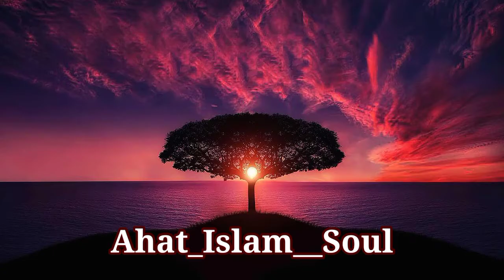নতুন ইসলামীক মিউজিক ইন ওয়ার্ল্ড ২০২২ । সেরা ১৫ টি ব্যাগরাউন্ড মিউজিক । আলোর পথ ব্যাগরাউন্ড মিউজিক ।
স্টেপ ১ : লাইক 👍
স্টেপ ২ : শেয়ার 🤝
স্টেপ ৩ : কমেন্ট ✍️